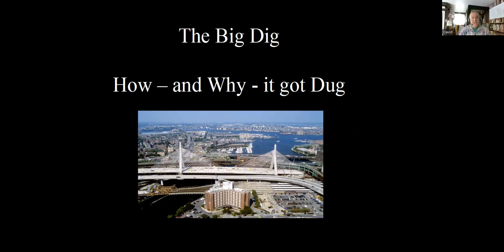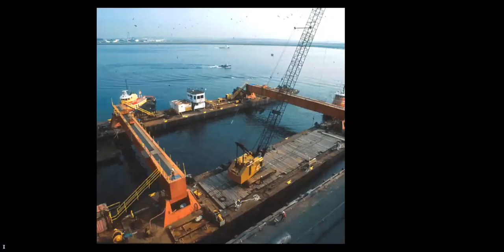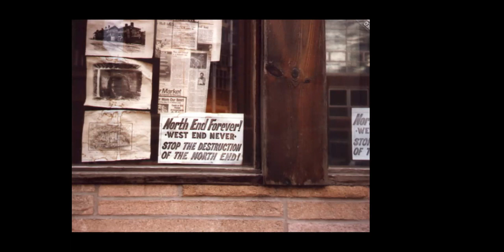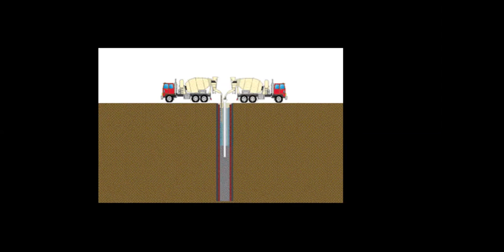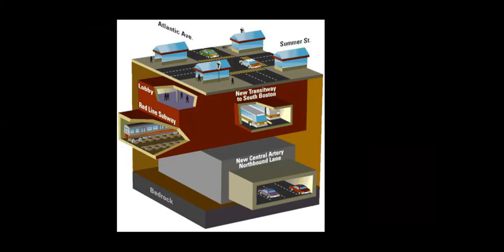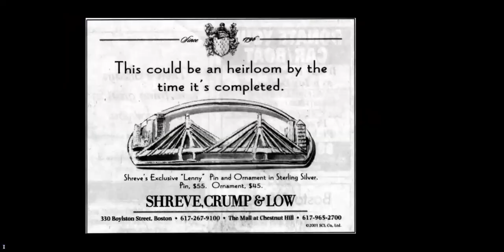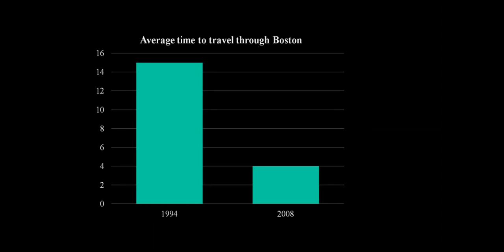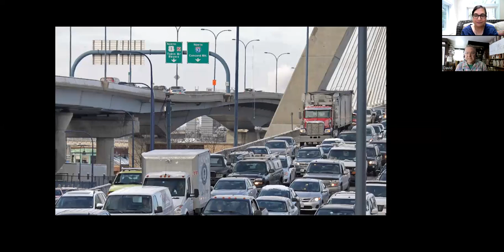The Big Dig with Author David Kruh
Construction on the Big Dig may be over, but the controversy isn't. In this illustrated slide show talk David, a former Big Dig spokesperson, will show how Boston has changed over the past 400 years, from the reduction of Beacon Hill, through the filling in of the Back Bay, ending with the country's most expensive construction job - the Big Dig. You'll go deep inside the project's tunnels and soar high above the towers of Boston's stunning new bridge over the Charles River. You'll also learn about the amazing technological advances that were used to build this monstrous project in a working city, and how the price climbed to a reported $22 billion!!! Whether you're interested in Boston history, a fan of technology, or just an angry taxpayer who wants to see the actual hole into which the government dumped your money, this is a must-see show.

About the Author:

David Kruh is a former New Yorker and a 1978 graduate of the University of Maryland.  While earning his Masters in Computer Engineering at Boston University, David worked as an engineer at WRKO Radio. He has also worked full time as a copywriter, computer programmer, radio producer, radio engineer and, for a few years in the mid-1990s, as a spokesman and web master for the Big Dig.  He retired a few years ago from a semiconductor manufacturer, where he was the Direct Marketing Manager.  He is also the author of several other books, notably two on Boston's Scollay Square and Building Route 128. David's most recent book is Inseparable,

We are pleased to be partnering with the Tewksbury Library to bring this program to our community.